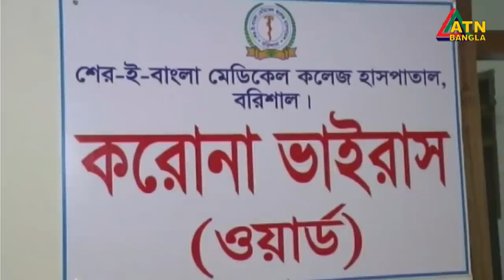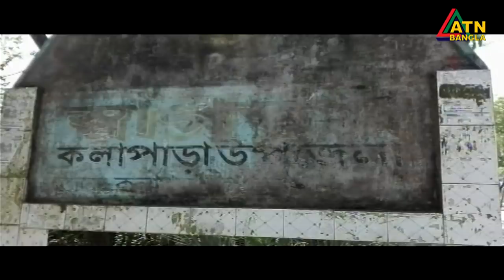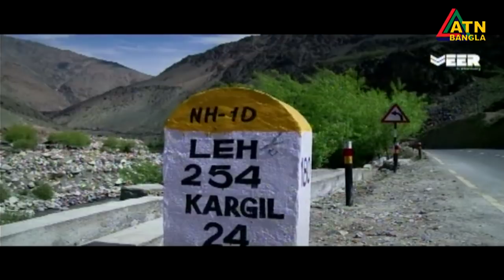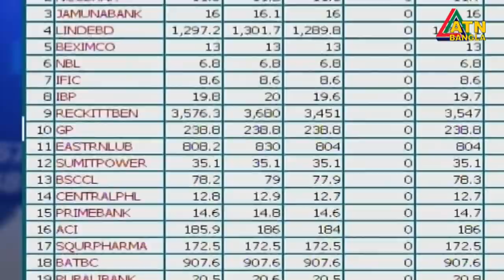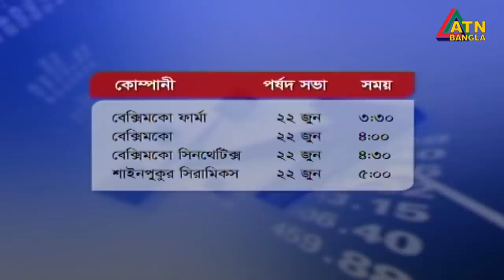এটিএন বাংলা দুপুর ১২টার সংবাদ । 17.06.2020 | ATN Bangla News at 12pm